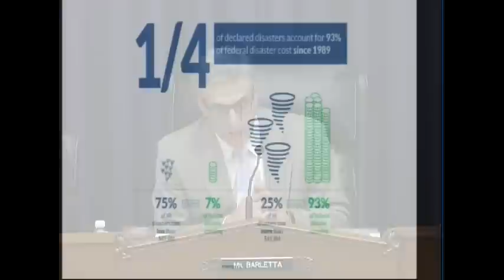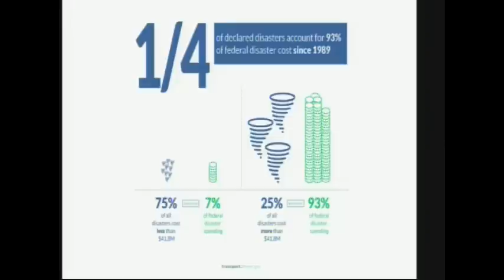Building21: Mitigating Damage and Recovering Quickly from Disasters